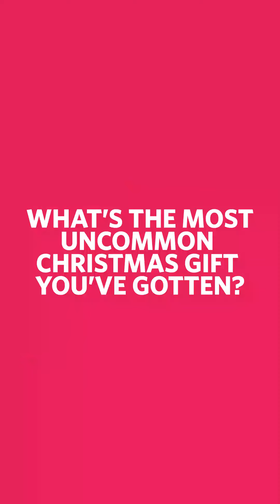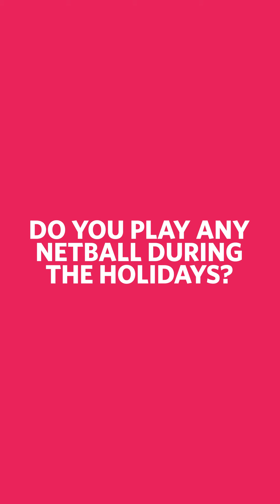A Super Netball Christmas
As proud partners of Netball Australia, we've teamed up to find out what the festive season looks like for these Suncorp Super netball players.